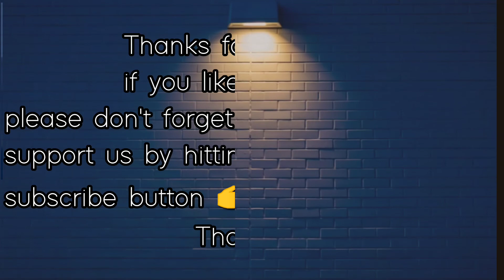Saving Private Ryan 1998,Cast (Then And Now),2022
Saving Private Ryan is a 1998 American epic war film directed by Steven Spielberg and written by Robert Rodat. Set during the Invasion of Normandy in World War II, the film is known for its graphic portrayal of war, especially its depiction of the Omaha Beach assault during the Normandy landings. The film follows United States Army Rangers Captain John H. Miller (Tom Hanks) and his squad (Tom Sizemore, Edward Burns, Barry Pepper, Giovanni Ribisi, Vin Diesel, Adam Goldberg, and Jeremy Davies) as they search for a paratrooper, Private first class James Francis Ryan (Matt Damon), the last surviving brother of four, the three other brothers having been killed in action. The film was a co-production between DreamWorks Pictures, Paramount Pictures, Amblin Entertainment, and Mutual Film Company. DreamWorks distributed the film in North America while Paramount released the film internationally.